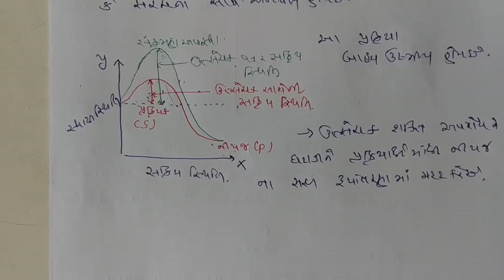Std 11 Biology Chap 9 Part 21 {